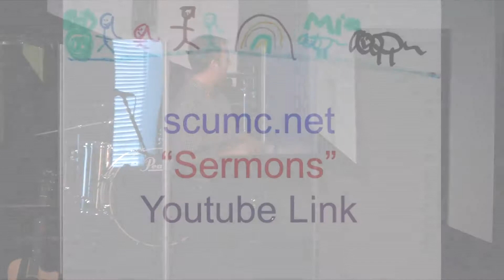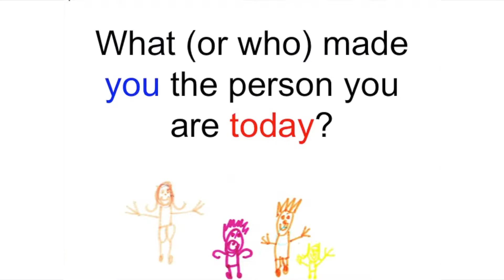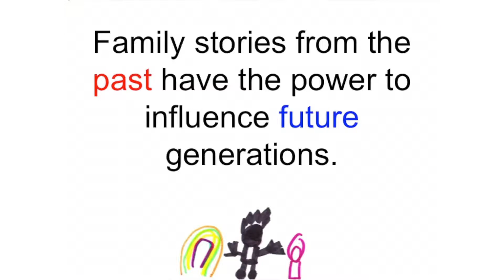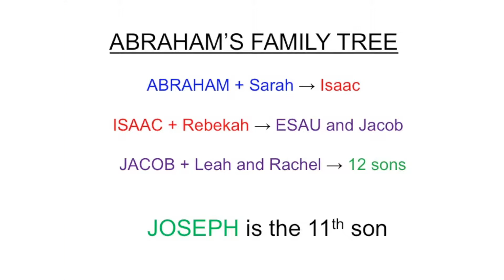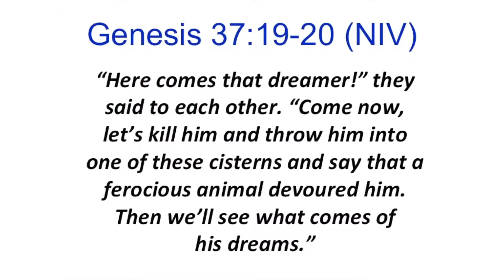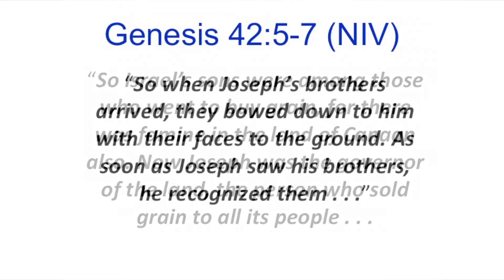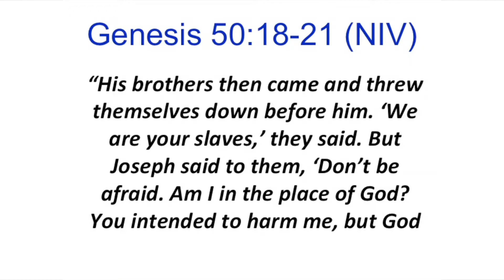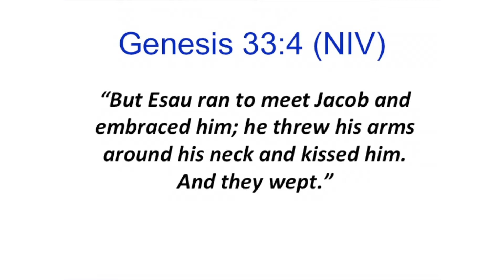The Moral of Your Story (Message 6 of 6: Family Matters)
Actions speak louder than words in our families. In fact, our actions eventually get narrated into a story about us that is passed down from one generation to the next. In this way, actions do not simply speak louder than words, but they echo into future generations. What kind of story will be told about you? Will it have a positive or negative impact on your future family? This message will help you understand the long term impact of your life on others and how to leave a positive legacy.

Speaker: Pastor Mark Reynolds
Shepherd's Community United Methodist Church
Lakeland, FL

Videographer and Editing: Kyle Condon

This entire series (including this message and it's key points) was inspired by Andy Stanley's series, "Future Family").